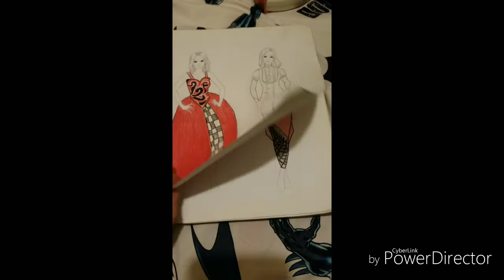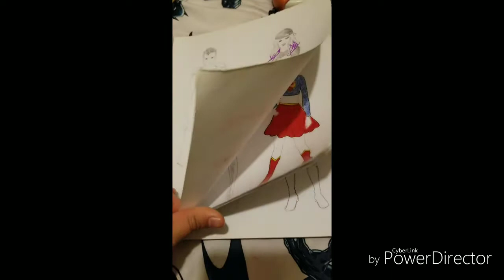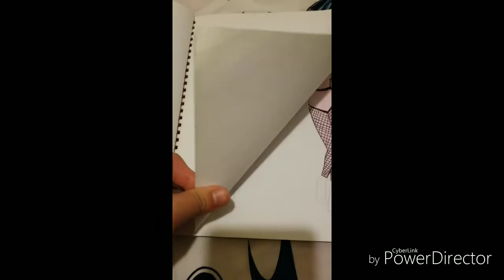My drawings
Hi Star mercury here,😼
I am artist I just draw for fun. I don't do commusions but I wanted to do a video on my drawings. What do  you guys think about them?? Leave in the comments below. I hope you enjoy this video.

I don't own of this songs. They are amazing song remixes.